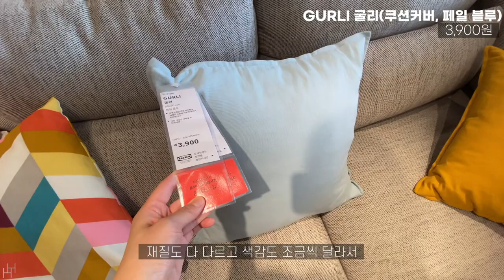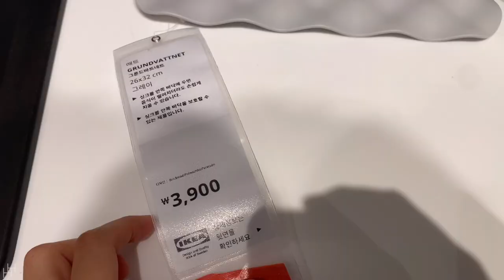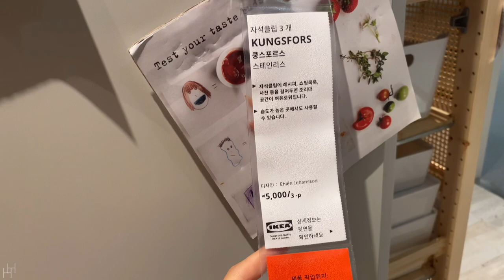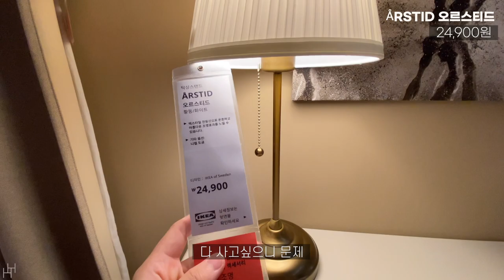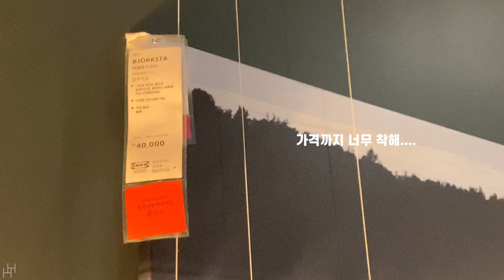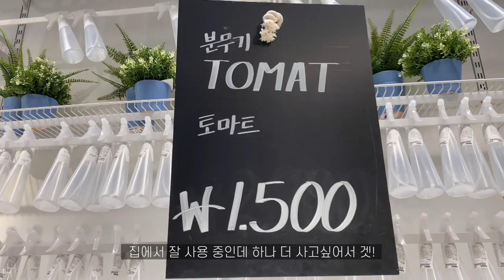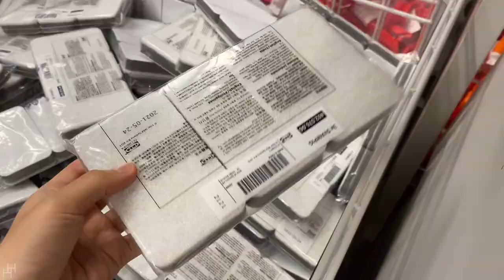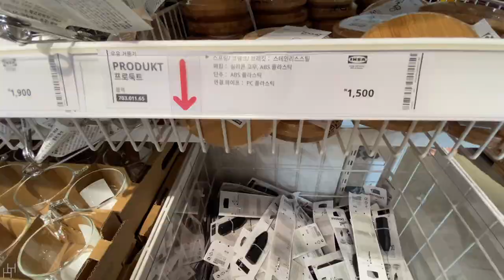이케아 쇼핑 같이해요 ! 이케아 추천템 / 이케아 꿀템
01 KALAS 칼라스 (접시, 그릇, 컵, 식기도구 18종)

02 ISTAD 이스타드 지퍼백

03 OSTBIT 오스트비트 (트레이)

04 STOCKHOLM 스톡홀롬(쿠션,블랙/화이트)
GURLI 굴리(쿠션커버, 페일 블루)
피에드라르(쿠션패드, 오프화이트)

05 BURVIK 부르비크(보조테이블)

06 IKEA 365+ (유리병+마개)

07 LÖVBACKEN 뢰브바켄(보조테이블)

08 VIVALLA 비발라(테블릿거치대)

09 BERGENES 베리에네스(휴대폰/태블릿홀더)

10 KLOCKIS 클로키스 (시계/온도계/알람/타이머)

11 BULLIG 불리그(수납함)

12
HOVSTA 호브스타(액자)
FISKBO  피스크보(액자)
LERBODA 레르보다(액자)

13 GRUNDVATTNET 그룬드바트네트 (매트)

14 KUNGSFORS 쿵스포르스(자석클립3개)

15 JUSTINA 유스티나(의자패드)

16 MÄRIT 메리트 (식탁매트)

17 PASSERAD 파세라드(더블유리컵 2개)

18 SMÅÄTA 스모에타(도마)

19 IHÄRDIG  이헤르디그 (양념통 4개)

20  IHÄRDIG  이헤르디그 (향신료분쇄기)

21 GRUPPERA 그루페라(냅킨6개)

22 RISATORP 리사토르프(바구니)

23 VARDAGEN 바르다겐(계량컵)

24 IKEA 365+ 컵받침

25 ÅRSTID  오르스티드(탁상스탠드)

26 VARIERA 바리에라(선반인서트)

27 KUNGSFORS  쿵스포르스(네트가방 2개)

30 LILLNAGGEN 릴나겐 (유리닦이)

31 BJÖRKSTA 비에르크스타(액자)

32
MYRHULT 뮈르훌트(전등갓)
SKAFTET  스카프테트(탁상스탠드본체)

33
NISSEDAL 니세달(거울)

34 KNIXHULT 크닉스훌트(플로어스탠드)

35 NESNA 네스나 (침대협탁)

36 FEJKA 페이카 (인조식물)

37 IKORNNES 이코르네스(탁상거울)

38 HOPA 호파 (옷걸이 5개)

BUMERANG 부메랑

39 LASSBYN 라스뷘(탁상거울)

40 JÄTTESTOR 예테스토르(봉제인형)

41 DUKTIG 둑티그 (주방놀이세트)

42 KRAMA 크라마 (핸드타올)

43 KLADDIG 클라디그(턱받이)

44 ANTILOP 안틸로프 (유아용의자,트레이)

45 MULA 물라 (주판, 링끼우기, 나무구슬꿰기, 유아용손수레, 쌓기놀이)

46 TOKIG 토키그(채소탈수기)

47 TOMAT 토마트(분무기)

48 BUMERANG 부메랑(옷걸이)

49 KLOCKREN 클로크렌(콜랜더)

50 LÄMPLIG 렘플리그(냄비받침)

51 AVSLAGEN 아브슬라겐(국자받침)

52 SVAMPIG 스밤피그(스펀지)

53 RINNIG 린니그(식기세척기브러시)

54 VÄRDEFULL 베르데풀(감자칼)

55 VARDAGEN 바르다겐(필러)

56 KONCIS 콘시스(마늘다지기)

57 OSTBIT 오스트비트(접시꽂이)

58 BEVARA 베바라(밀봉클립)

59
ÖVERMÄTT  외베르메트(음식덮개3종)

IKEA 365+ (실리콘투껑)

60 KORKEN 코르켄 (보관용기)

61 IDEALISK 이데알리스크(차걸음망)

62 STELNA 스텔나 (머그컵)

63 PRODUKT 프로둑트 (우유 거품기)

64 OFANTLIGT 오판틀릭트(머그컵)
65 FÖRSEGLA 푀르세글라(컵받침)